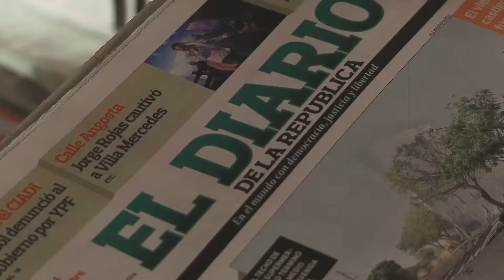El Oficio de Vivir 2018 - Capítulo 25 - Germán Taranco - Primer Bloque